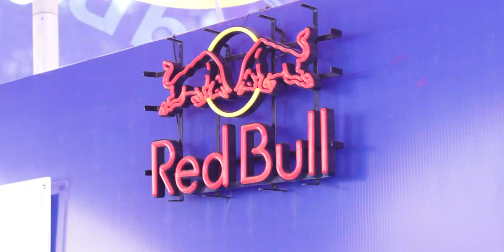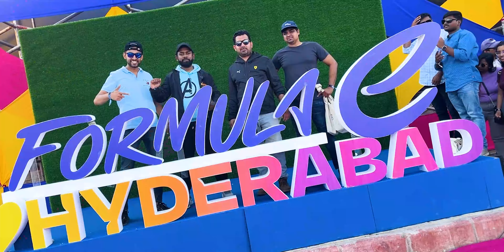ABB Formula E Race | Greenko Hyderabad E- Prix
CAMERA AND LENSES:
Canon M50:
Canon EF-S 18-55mm:
Canon EF50MM F/1.8 STM Lens :

DRONE:
Dji Mavic Mini:

MIC:
Boya BYM1 Lavalier
BOYA by-MM1 Shotgun Microphone Mini Mic :
Rode VMGO Video Mic GO:

LIGHTS & STANDS:
Godox SL60 60W
Simpex LED light:
Godox Softbox Honeycomb:
Prolite Light stand

TRIPODS AND GIMBALS:
Simpex Tripod 540-TM Tripod Cum Monopod
AmazonBasics 60-Inch Lightweight Tripod with Bag :
Microphone Stand Suspension Scissor Arm (Red)
Manfrotto MTPIXI-B PIXI Mini Tripod (Black) :
Zhiyun Smooth 4 (Black) -3 Axis Gimbal :